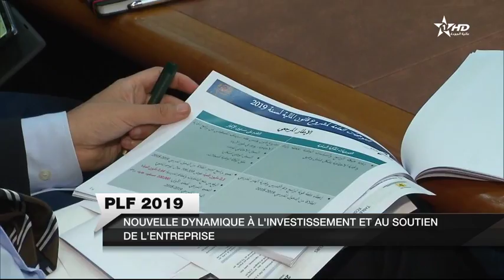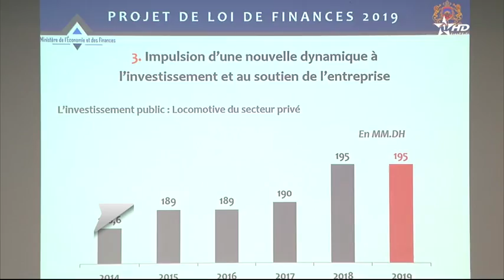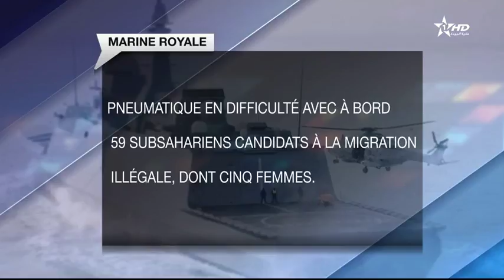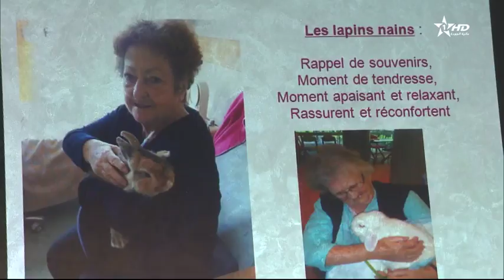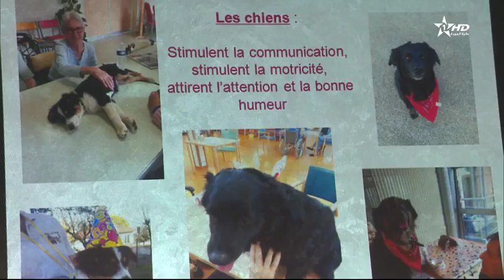Jt en français Al Aoula du 24/10/2018